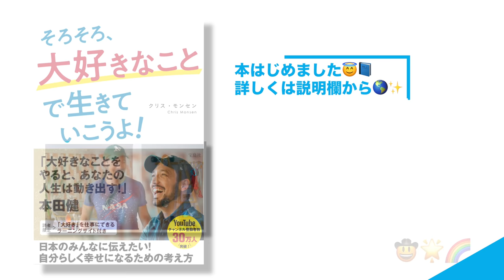【思考は現実化する】のミソを１５分で解説！３ 辛い状況からいち早く抜け出すには？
☆お知らせ：2020年、真の才能を発揮して、情熱があふれる仕事を始めたい方へ
「大好き」で「心からやりたいこと」で成功するための基礎を身につけるオンラインコース「START KIT」を新しく開設しました！こちらもぜひチェックしてみてくださいね！